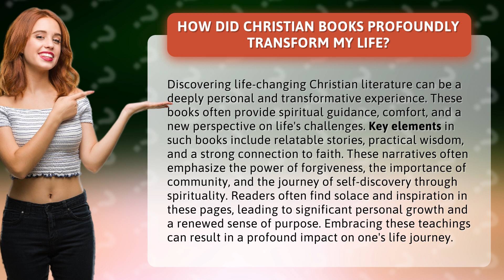How Did Christian Books Profoundly Transform My Life?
Transformative Christian Books: A Personal Journey • Life-Changing Christian Books • Discover the profound impact of Christian literature as it provides spiritual guidance, comfort, and a new perspective on life's challenges. Experience personal growth and a renewed sense of purpose through relatable stories, practical wisdom, and a strong connection to faith.